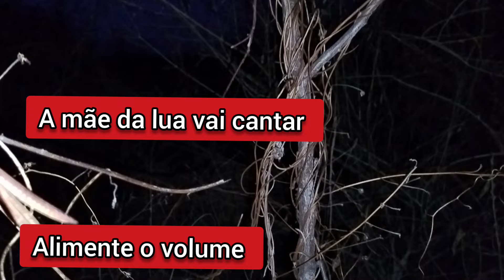PIO de BACURAU?? O URUTAU me ENGANOU!!!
Em uma caminhada as entre 4 e 5 da manhã levei um pio de lambu pé roxo tentei imitar o bacurau chintã. E acabei escutando um urutau ou mãe da lua cantado, só que não era um urutau era uma pessoa com pio de zabele ou pio nasal muiltuso piando, 😅😅😅